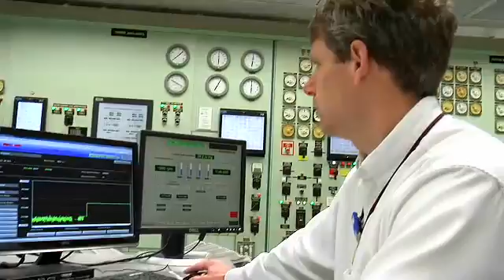Careers in nuclear power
Cook Nuclear Plant is practically a city unto itself – offering careers in just about every discipline. Nuclear plant operators and engineers lead the way, but opportunities exist for individuals in mechanical maintenance, electricians, information technology, chemistry, radiation protection, training, business services, security, fire protection, environmental and office support.